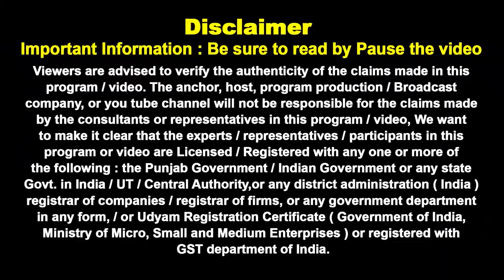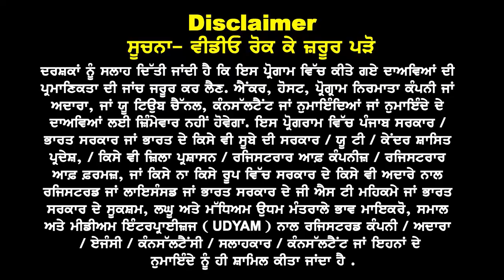Australia ਧੜਾਧੜ ਆ ਰਹੇ Schooling Visa I 6th to 10+1 ਲਈ ਦਾਖਲੇ Start I Australia Study Visa Update 24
Australia ਧੜਾਧੜ ਆ
ਰਹੇ Schooling Visa

6th to 10+1 ਲਈ
Jan Intake 24 Open

ਬਿਨਾ IELTS ਘੱਟ ਫ਼ੀਸ
ਮਾਂ-ਬਾਪ ਵੀ ਜਾਣਗੇ ਨਾਲ